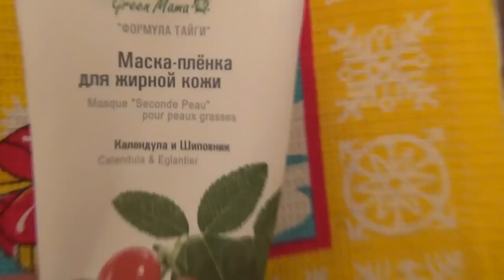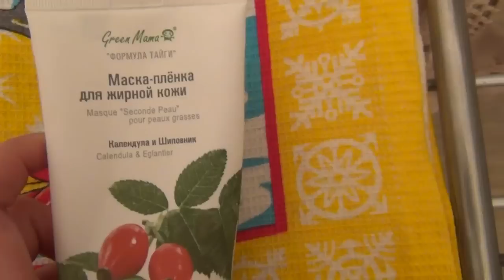Влог: маски, Оскар. Почему в Москве школьник убил учителя?! Что было у меня в школе.